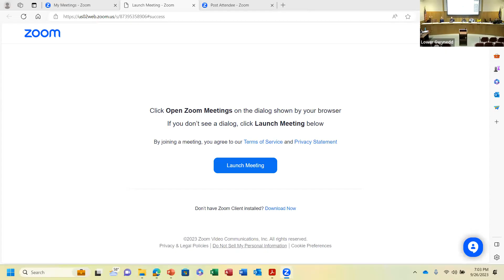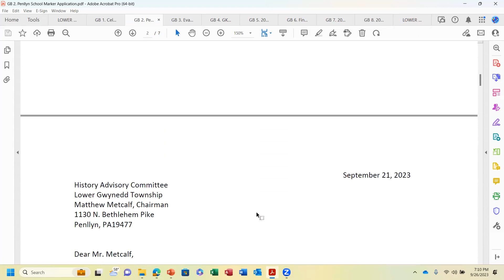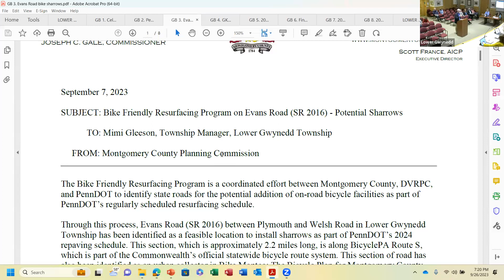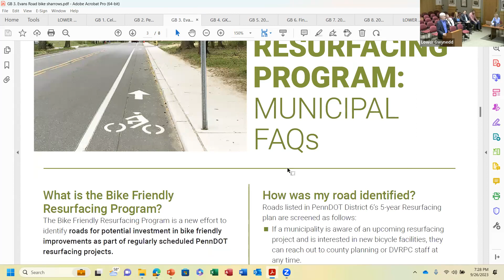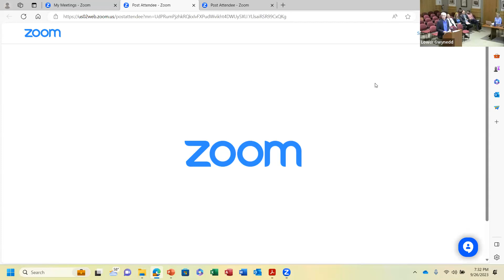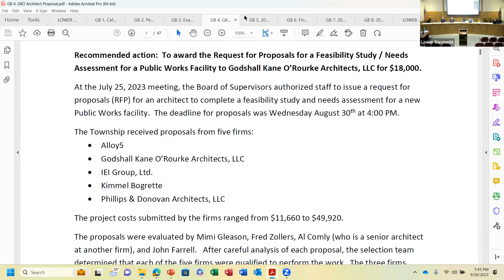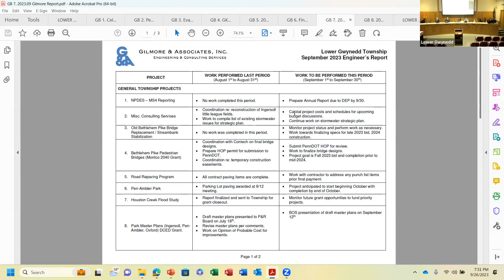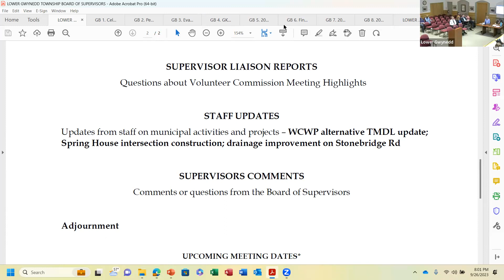Board of Supervisors Meeting, September 26, 2023